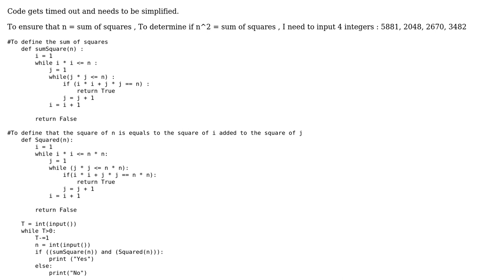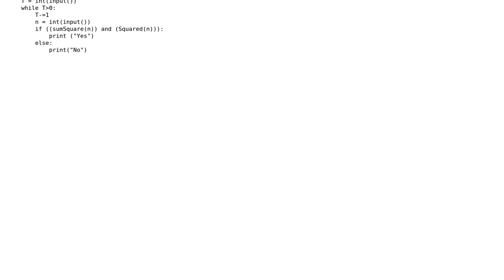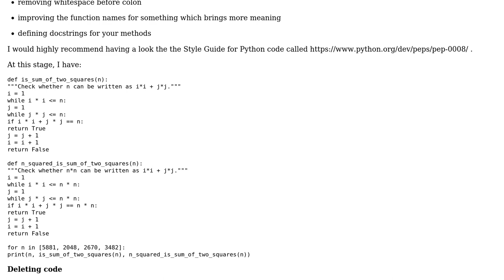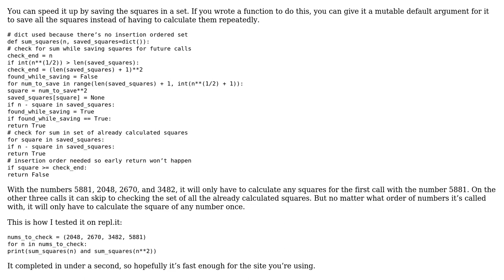Code Review: Determine whether a number and its square are both the sum of two squares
With thanks & praise to God, and with thanks to the many people who have made this project possible! | Content (except music & images) licensed under CC BY-SA | Music | Images & others | With thanks to user SylvainD user my_first_c_program user Jiwoo Kang user AJNeufeld and the Stack Exchange Network Trademarks are property of their respective owners. You are responsible for your own actions.